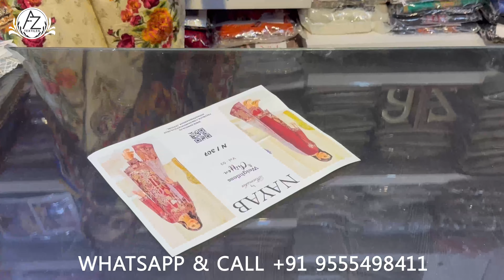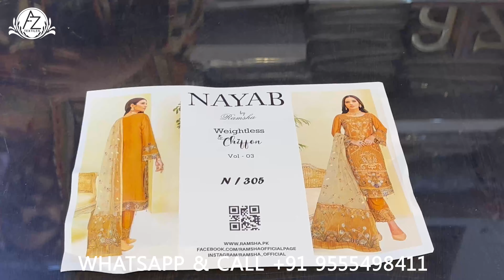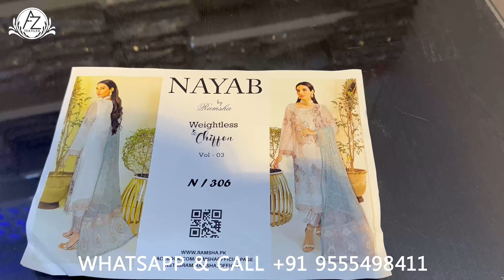🤩😮NAYAB CHIFFON COLLECTION | Volume 3 by Ramsha Collection 2023 | Price -2800/- | 📱+91 9555498411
Nayab Chiffon Collection Volume 3 by Ramsha
Collection 2023
Fabric Details :- Heavy Embroidered Weightless Chiffon Shirt with Embroidered Chiffon Dupatta & Raw Silk Trousers.
Price -2800/-
Stitching Facility Available
Facebook join us:-
AZ Textile Zoya Syed
Instagram join us:-
aztextiles2023
AZ Textiles By Zoya Syed